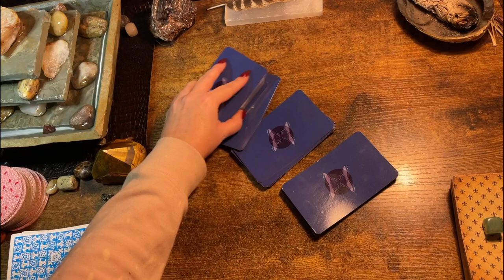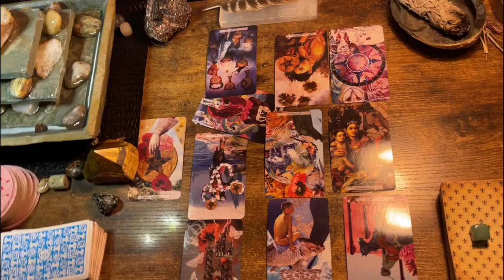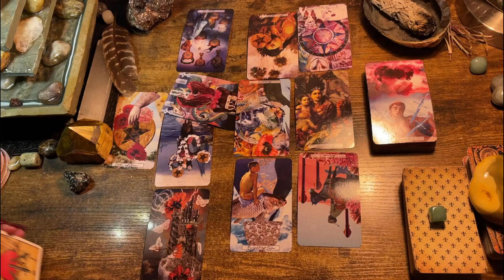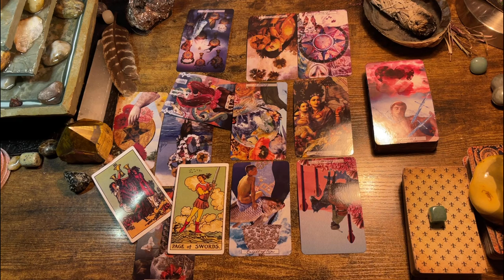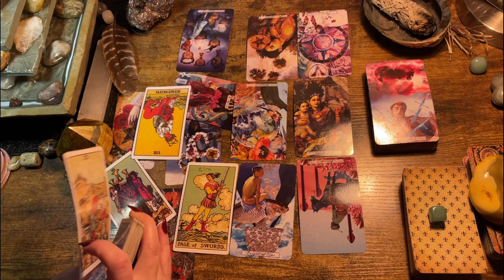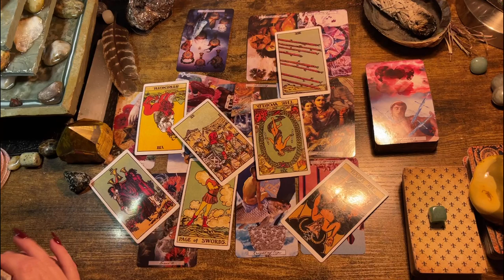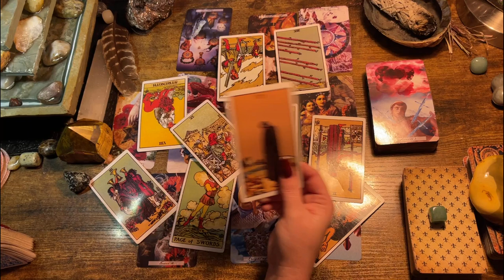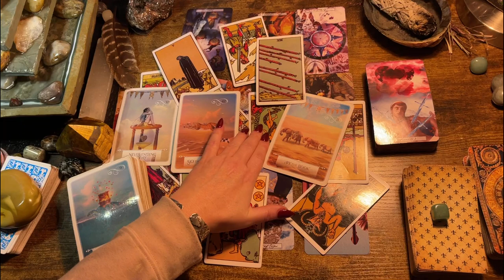GEMINI ♊️ “UR MANIFESTATIONS ARE SPEEDING UP!” .” NEXT 48HRS TAROT & ORACLE READ, 2023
Decks used in the videos include:

Decks:(Amazon & Etsy)

Fortune Cookies

Moonology Manifesting

Mystical medleys